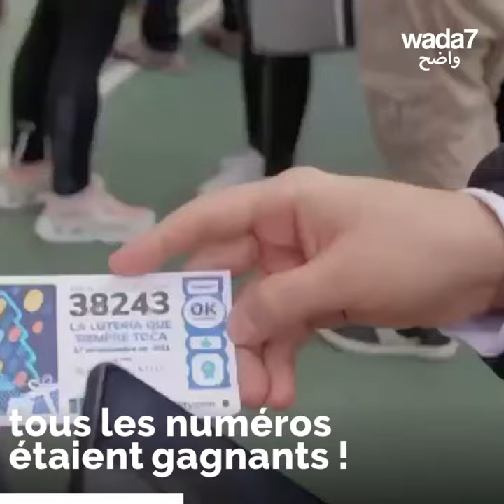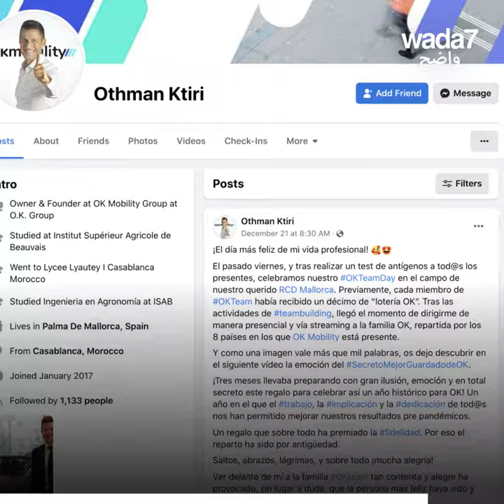Ce Marocain offre 1 million d'euros à ses employés !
Un père noël marocain ! Le chef d'une entreprise espagnole Othman Ktiri a surpris ses employés pour les fêtes de fin d'année en leur offrant 1 million d'euros ! Regardez leurs réactions ! 😍😱